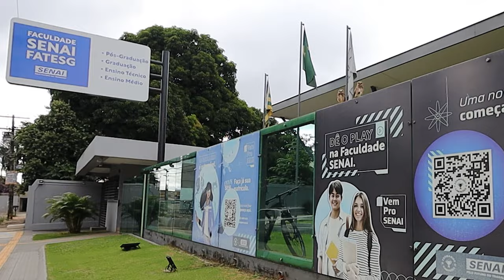CONHEÇA O QUE A FATESG SENAI OFERECE EM CURSOS PROFISSIONALIZANTES